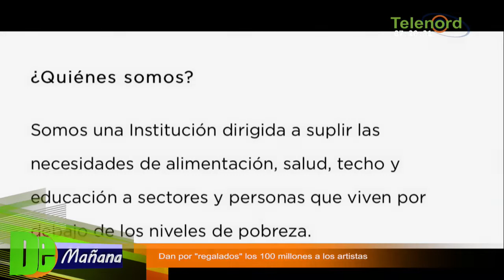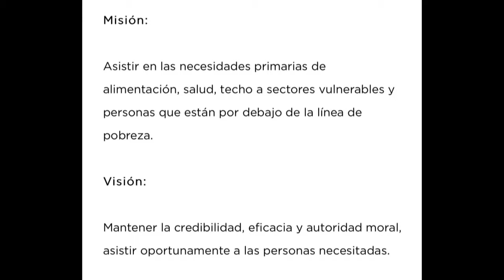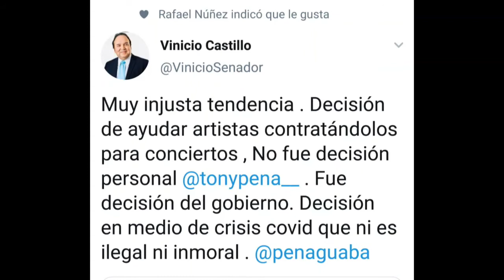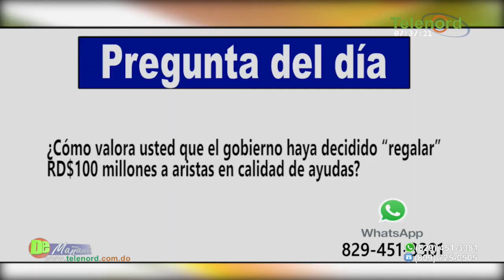Dan por regalados los 100 millones y provoca indignación en las redes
Dan por regalados los 100 millones y provoca indignación en las redes -Tema Central en De Mañana